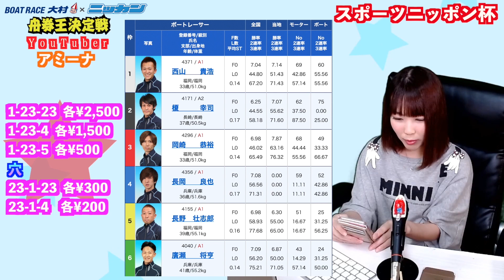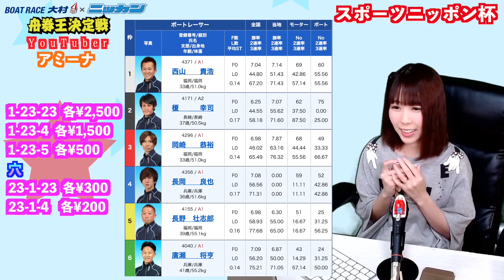前回的中はマグレじゃない!! アミーナ2020.07.08スポーツニッポン杯予想「舟券王決定戦」